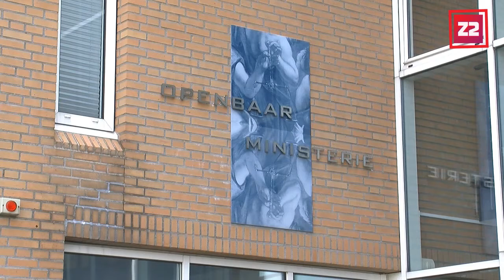Z2 videojournaal 30 juni, 16 uur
Vrijspraak gifmoord Kattendijke
Nieuwe scanner dierenkliniek Terneuzen
Visser slaat haai aan de haak in Dishoek
Moet er een garantiefonds komen voor afgelaste festivals?